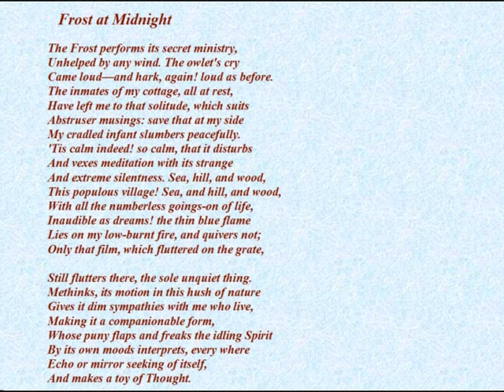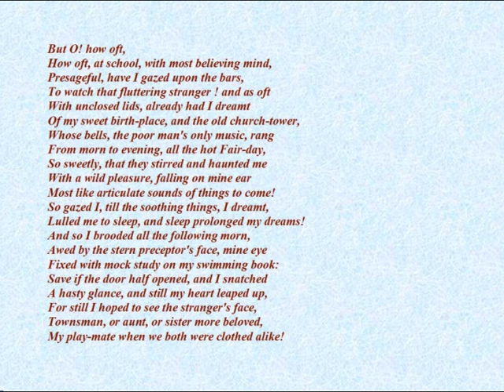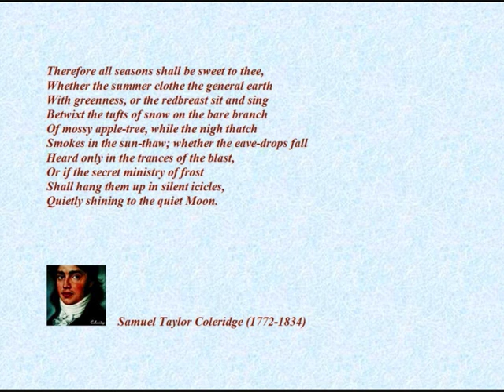Richard Burton reads Samuel Taylor Coleridge's poem 'Frost at Midnight'.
This must be one of the most beautiful poems in the English language.